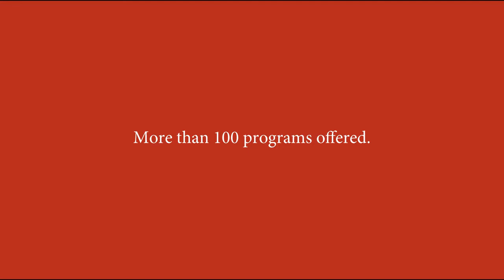Valencia College | "Many Hats"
Casting Director Mark Mullen